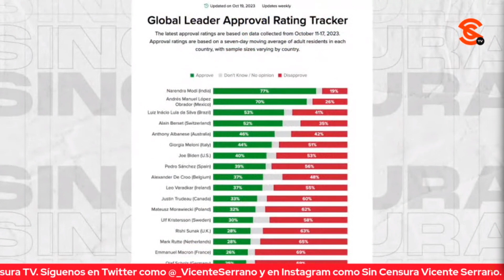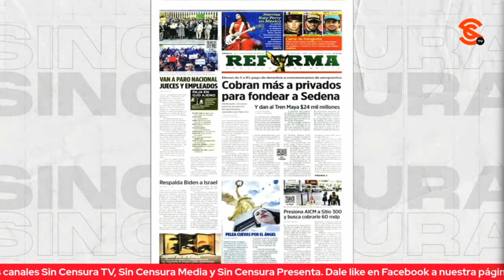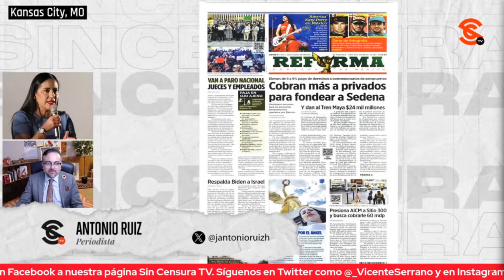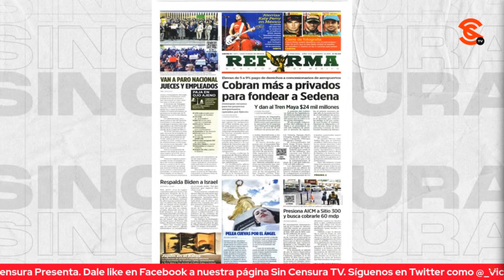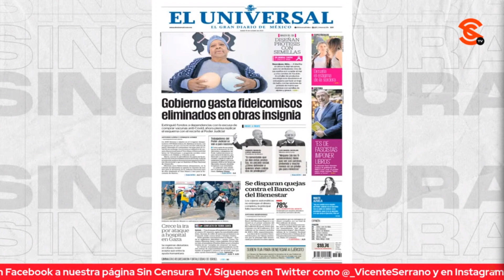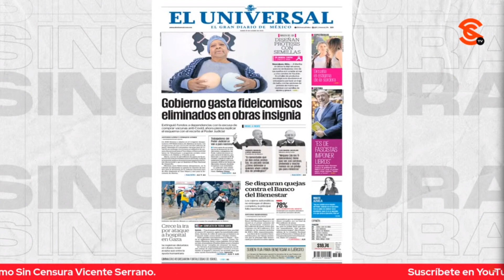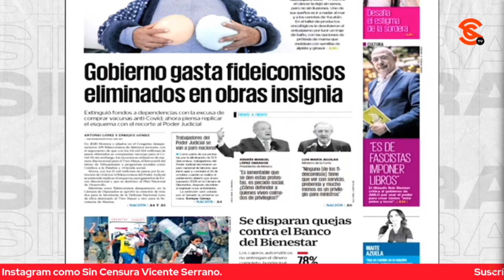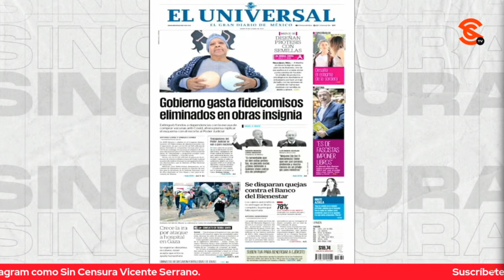PRIMERO REFORMA HIZO CAMPAÑA SUCIA CONTRA SANDRA CUEVAS Y AHORA LE LAVAN LA CARA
Pues después de una semana de ataques en agosto pasado, el pasquín de Reforma hoy intenta lavarle la cara a su señoría, la excelentísima alcaldesa (con licencia) Sandra Cuevas, duquesa exprianrredista del Reino de Cuauhtémoc con el tema del regreso de la posesión de la columna de la Independencia a la alcaldía Cuauhtémoc. Y bueno, El Universal no canta mal las rancheras al seguir el g0lp3t30 al presidente con el tema de los fideicomisos